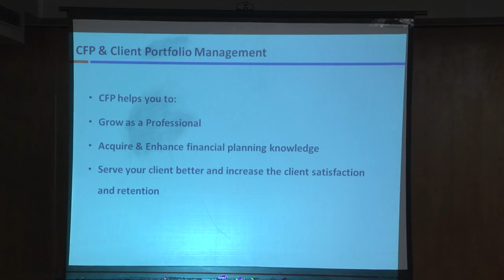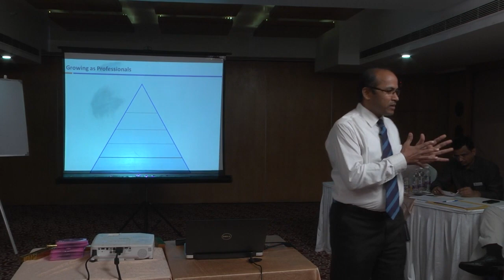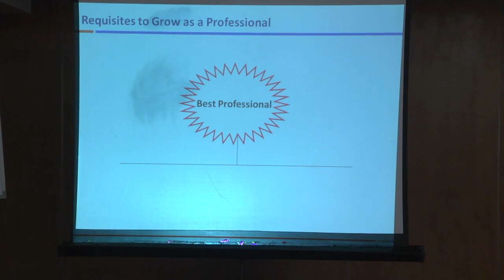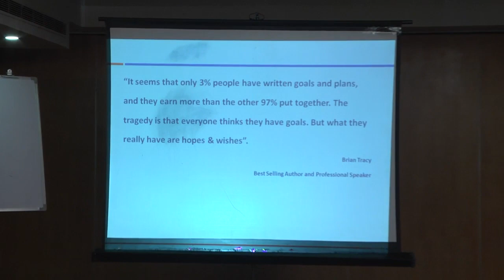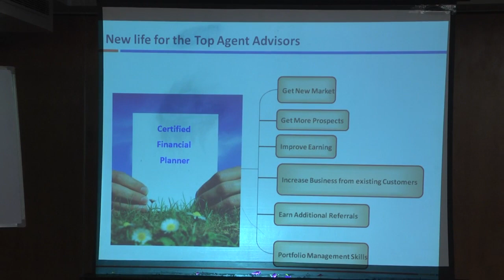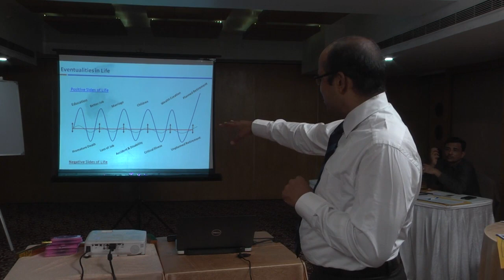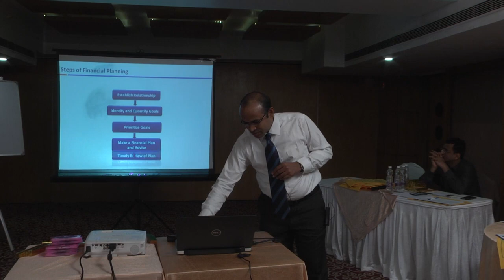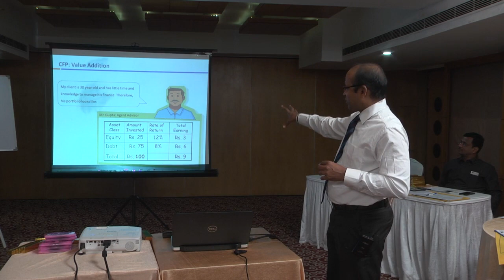Must Watch Video for Every Life Insurance Agent / Professional by Prabakaran, CFP, Chennai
Sr. Life Insurance Training Professional, CFP Aspirant Mr. Prabakaran working with Max Life Insurance as a Regional Training Manager, Chennai delivered an excellent presentation in our 2016 series 2nd Learning Conference " Logical & Magical 5 Steps to achieve 100+ Cr AUM" in Hyderabad on 17th July 2016.

Key Learning from his presentation is as below

# Benefits of CFP to Life Insurance Agents

# Benefits to Customers from CFP Practitioner

Watch Video for more learning

Pls click to visit or download presentation

Whatsapp_EMI2SIP on 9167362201 / 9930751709 more Detail

Mr. KEYUR SHAH has successfully conducted 1st batch "EMI2SIP: TRANSFORM Your clients from a living on EMIs to SIPs"...Leads up to 2x Your Client’s Conversion_Rate & 3x_SIP Book Size in 3 years.

9 Participants (MFDs / RMs ) attended our Digital Practical Live Online Interactive EMI2SIP Learning workshop from 17th Jan to 28th January 2022.

Young Mutual Funds Distributor (MFD) Amit_Mishra, Jabalpur, MP

Happy to launch 2nd Batch starting from 21st Feb.

Key Benefits (MFDs / RMs)

1) Learn GOAL based Financial Planning (How to calculate Inflation adjusted Children’s Higher education, Retirement & Vacation Corpus and SIP required to achieve the GOALS)

2) How to educate your clients to avoid_investments_mistakes eg Real Estate & Direct Equity (Learn key differences of Direct Equity Vs Equity MF and Real Estate Vs Equity MF)

3) Learn to select Good_Quality Mutual funds schemes (Equity & Debt) – Core & Non Core MFs

4) Plan to achieve monthly MF SIP Book Size Rs 25 lakh / 50 lakh in 3 / 5 Years.

5)Educate your clients how to “Moderate Life Styles Expenses / Impulsive Shopping” leads to avg Rs 5,000 to Rs 10,000 pm savings. (Needs Vs Wants)

6) Learn to Reduce_EMIs…Reduce Debt…Plan to Achieve freedom from paying Loan EMIs in a 3 to 5 years.

7) Prepare Cashflow statements (Income, Expenses & budget) to optimize savings.

Download_Brochure for more detail

Know your MENTOR: Mr. Keyur Shah, An Honest, Independent, Qualified & Experienced Professional Financial & Portfolio WELLNESS Coach, Age 46, Engineer, MBA, CHARTED FINANCIAL ANALYST LEVEL 3 (Final exam) Candidate Aug 2022, CFA Institute, USA, CERTIFIED FINANCIAL PLANNER, FPSB USA having 10+ Years’ experience in a Personal & Business Financial and Portfolio Wellness Coaching.

Whatsapp EMI2SIP on 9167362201 to enroll in Paid Personalized Guidance Session – FEE Rs 1000 for 30 minutes discussion (Note: Above FEE will be deducted from your Coaching Fee)